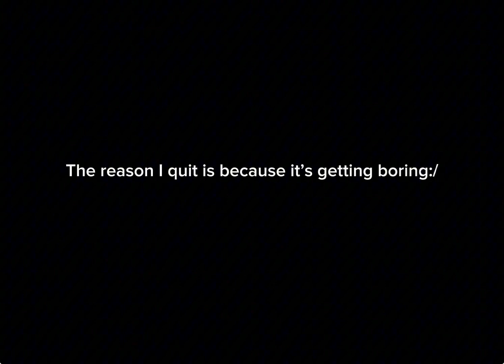I quit South Park….